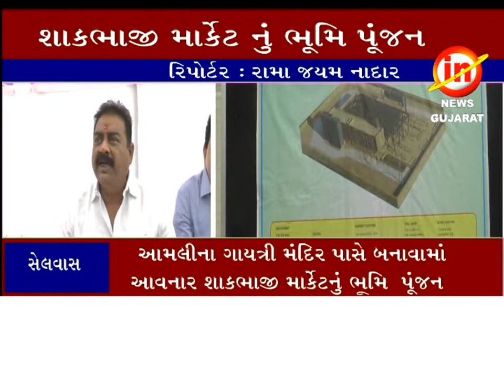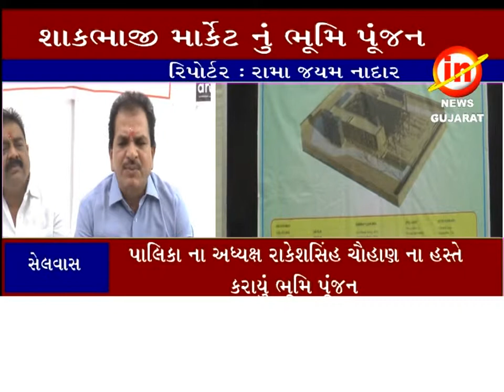સેલવાસ ઃ આમલીના ગાયત્રી મંદિર પાસે બનાવામાં આવનાર શાકભાજી માર્કેટનું ભૂમિ પૂંજન